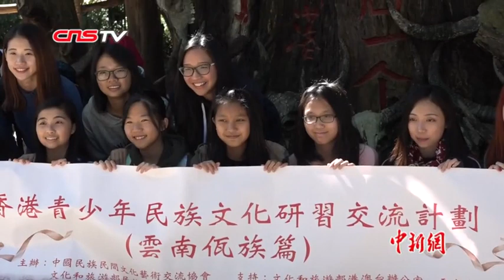香港青少年赴云南沧源研习佤族文化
佤族古村落探寻民族历史、敲响木鼓感受民族智慧……连日来，“香港青少年佤族文化研习活动”在云南省临沧市沧源佤族自治县开展，来自香港的19名师生将通过专题讲座、参观交流、实地考察、亲身体验等方式，感受佤族丰富的艺术形式和文化生活。